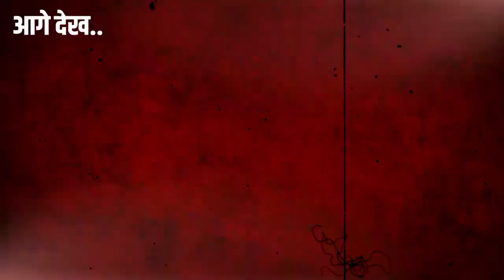2024 चुनाव में कौन कितने पानी में है? किसके लिए है खतरा ... | Rahul Gandhi | Narendra Modi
2024 चुनाव में कौन कितने पानी में है? किसके लिए है खतरा ... | Rahul Gandhi | Narendra

इंडियन न्यूज 20 के साथ देखिए देश की सभी महत्वपूर्ण और बड़ी खबरें .